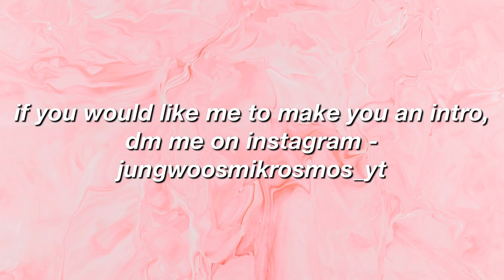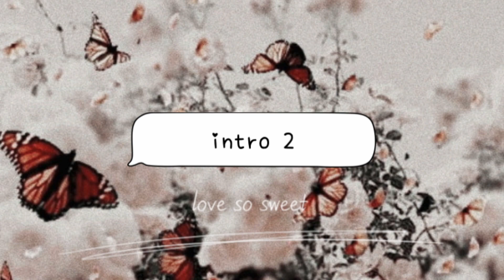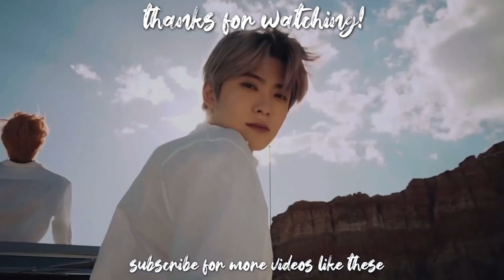MORE FREE KPOP INTROS *NO CREDIT NEEDED*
hey guys :) today I made 4 more intros that you can use without credit (credit isnt needed but I would appreciate if you did!) let me know if you use any of them.